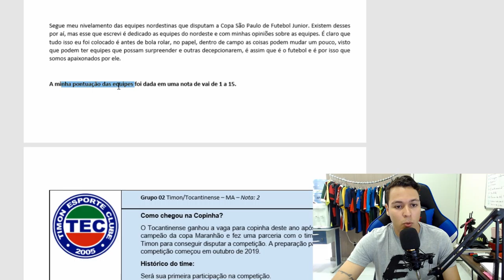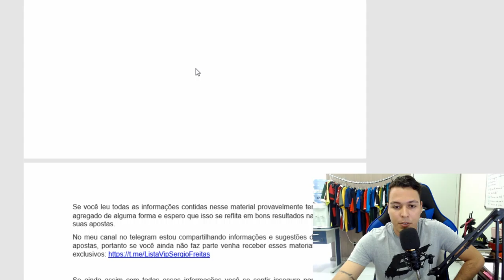Como vem os times nordestinos na Copinha 2020?